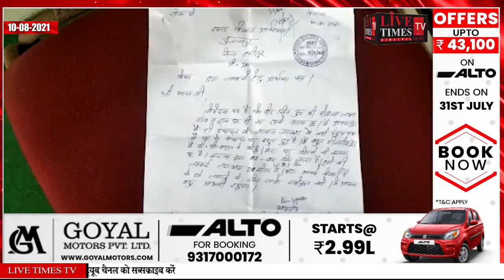Sujanpur: Oh wow, acceptance letter received in 2 hours in Sujanpur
सुजानपुर : अरे वाह सुजानपुर में 2 घंटे में मिला स्वीकृति पत्र